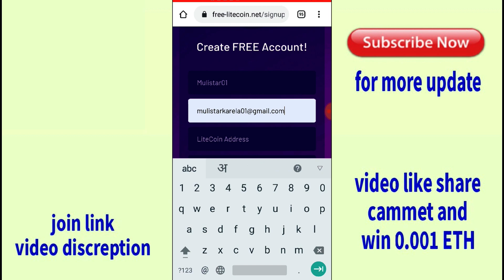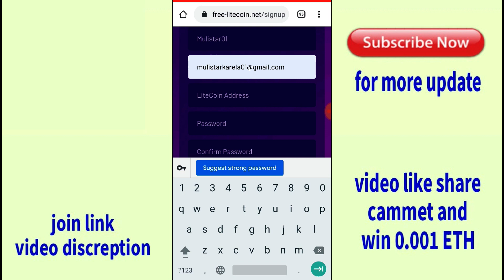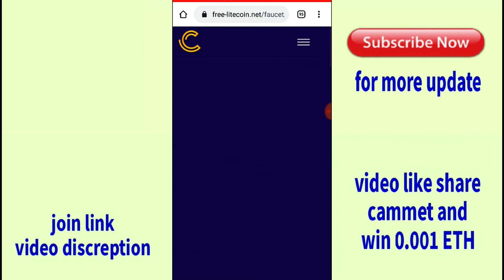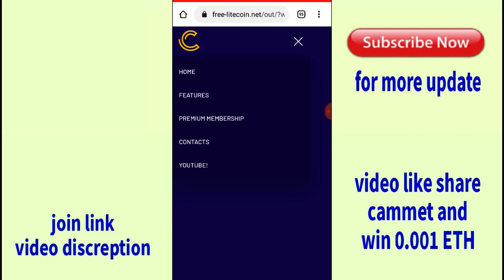Earn Free Litecoin Daily - 0.1 LTC A Day - Quickly Earning Trick, Earn Money, Without Investment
Best free without investment

Keywords ..

Dosto risk free plan h Sab log join kre or earn kre

For Indian ETH Withdrawal and buy sell join exchange
Join link

Ek sec me withdraw milega India me

Thanx
Dhnyvad